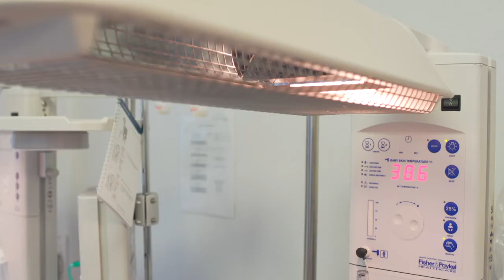Neišnešiotų naujagimių gimdykla Santaros klinikos